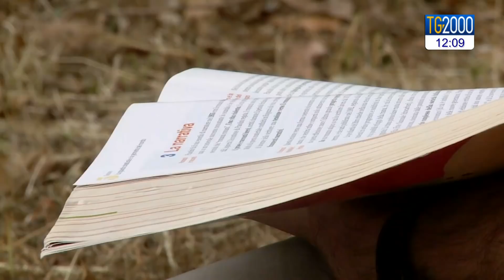TG2000 del 21 gennaio 2021 – Edizione delle 12